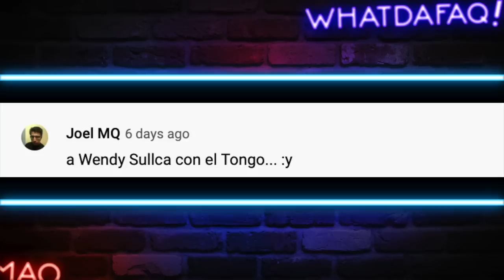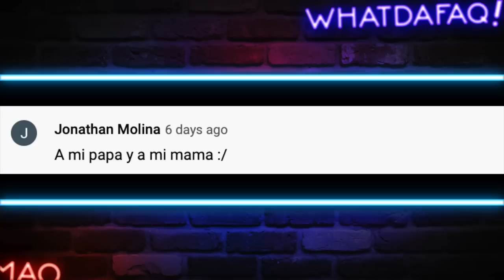Japoneses Raros #4 ! Japon lo hizo de nuevo!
Registrate en BETANO! Me ayudas mucho
(coding: moxwdf)